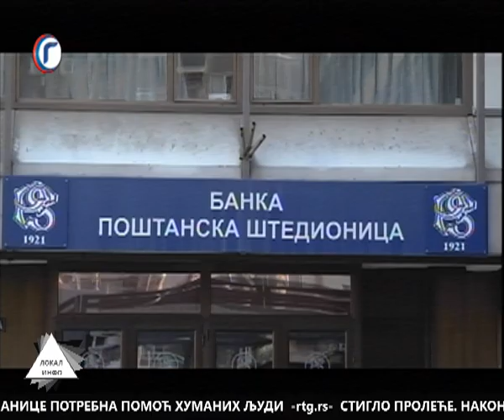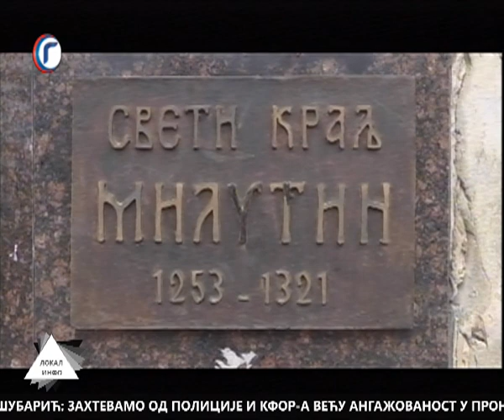LOKAL INFO 21 03 2023